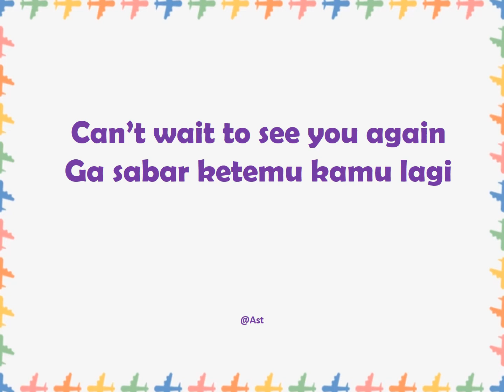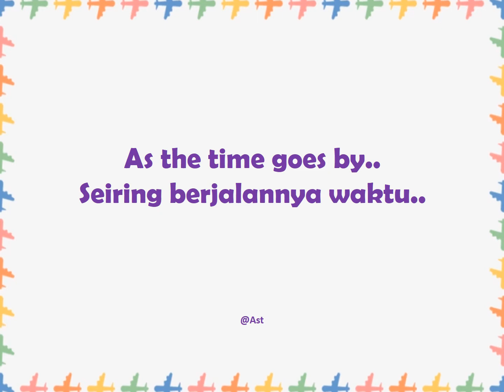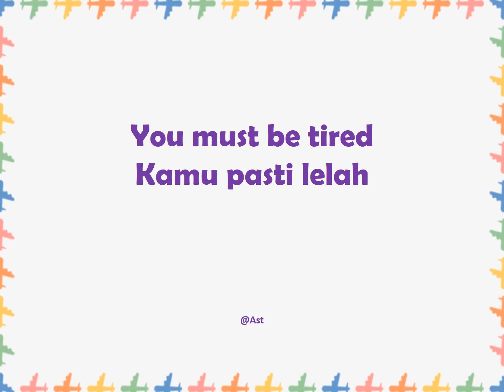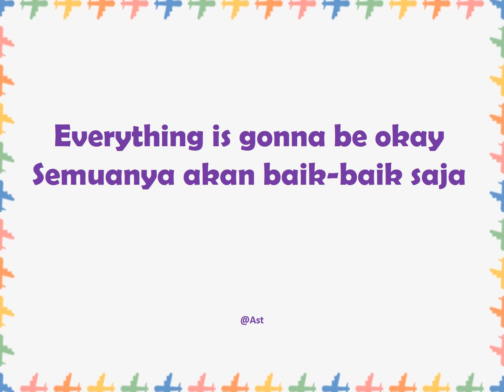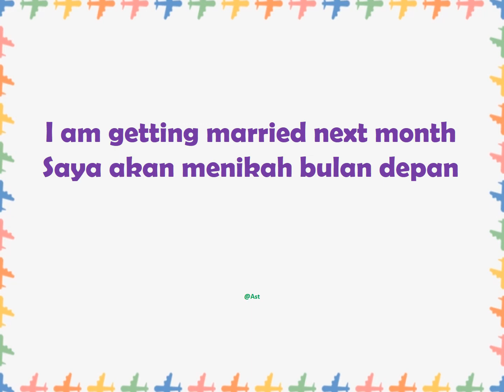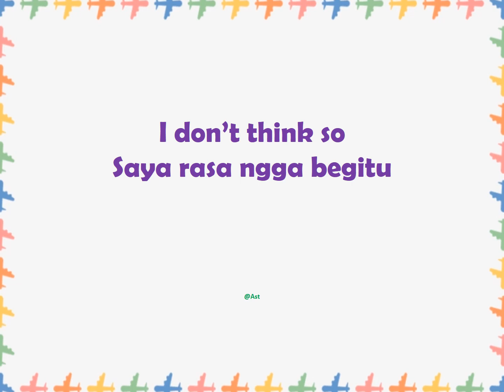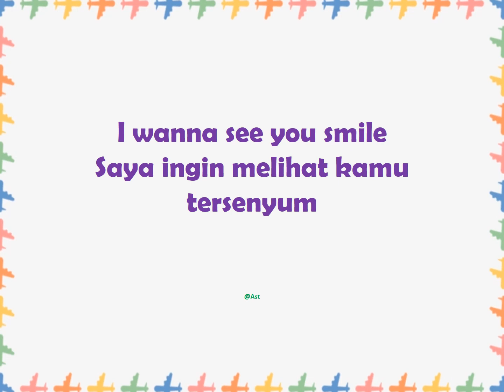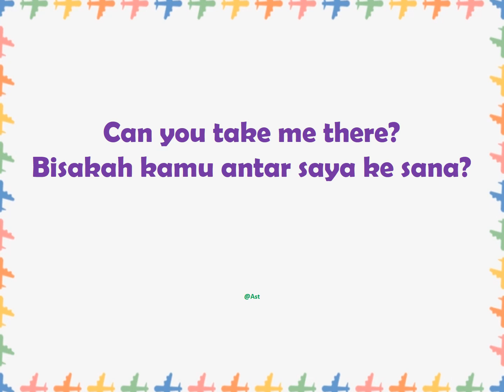50 English and Indonesian Sentences for Daily Conversation (9)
50 English and Indonesian Sentences for Daily Conversation 9